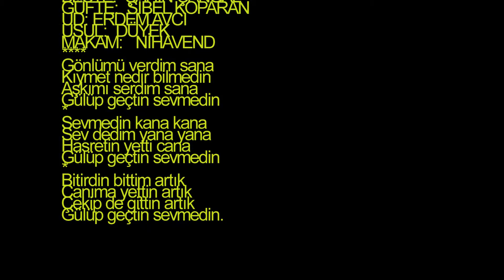Şahin ÇANGAL-Gönlümü Verdim Sana (NİHAVEND)R.G.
SOLİST:
*ŞAHİN ÇANGAL*
VİDEOYU YAPAN
*RECEP GAYRETLİ*
BESTE:  ŞAHİN ÇANGAL
GÜFTE:  SİBEL KOPARAN
UD: ERDEM AVCI
USUL:  DÜYEK
MAKAM:   NİHAVEND
Gönlümü verdim sana
Kıymet nedir bilmedin
Aşkımı serdim sana
Gülüp geçtin sevmedin
Sevmedin kana kana
Sev dedim yana yana
Hasretin yetti cana
Gülüp geçtin sevmedin
Bitirdin bittim artık
Canıma yettin artık
Çekip de gittin artık
Gülüp geçtin sevmedin.